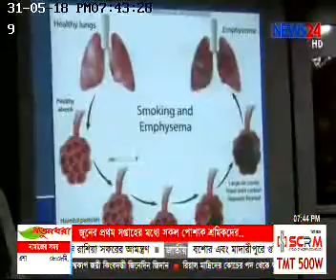Bansundhara Addin Medical College and Hospital organized seminar on World No Tobacco Day News 24 31